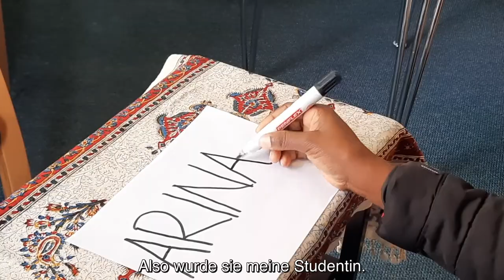Die Wissenschaftlerin Pragna Rugunanan über Arinas Geschichte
Die Geschichten erzählen von der Lebensrealität von Menschen mit unterschiedlichem kulturellem, sozialem und beruflichem Hintergrund, geben aber auch Einblicke in generelle Bedingungen und Herausforderungen in Bezug auf Arbeit, wirtschaftliche Unsicherheit, Bewegungsfreiheit, mentale Gesundheit, Aktivismus und die Bedeutung von Gemeinschaft in Zeiten einer Pandemie. Die Geschichten zeigen die Resilienz auf persönlicher Ebene, während sie gleichzeitig die größeren strukturellen und politischen Probleme kritisch analysieren.

Jede Geschichte enthält ein individuelles Porträt eines/einer Migrant*in sowie einen begleitenden Videokommentar und einen von Migrationsforscher*innen erstellten Policy Brief, der zusätzlichen Kontext und Vorschläge zur Verbesserung der Bedingungen liefert. Von Anfang bis Ende haben die Migrant*innen, die Teil des Projekts waren, eine aktive Rolle bei der Videoproduktion ihrer Geschichten übernommen.